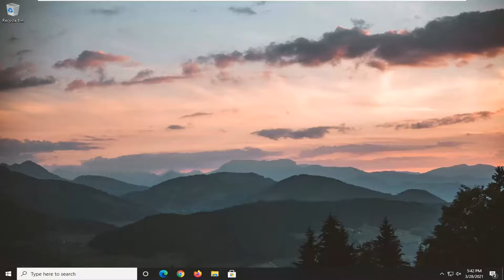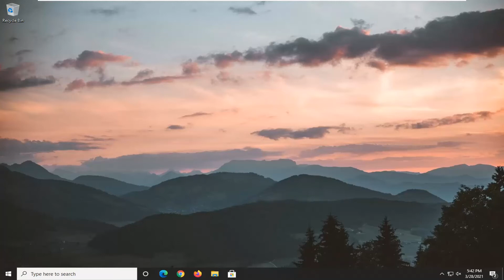Something Went Wrong, OOBESETTINGS Message During Windows 10 Setup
In some cases, you may receive Something went wrong – OOBESETTINGS message while configuring OOBE settings during the initial Windows 10 set up. In this post, we will provide instructions on what you can do to easily resolve this issue.

Issues addressed in this tutorial:
something went wrong and your pin isn't available windows 10
something went wrong and your pin isn't available
something went wrong but you can try again
something went wrong but you can try again windows 10
something went wrong but your items are not lost
something went wrong camera windows 10
something went wrong chrome